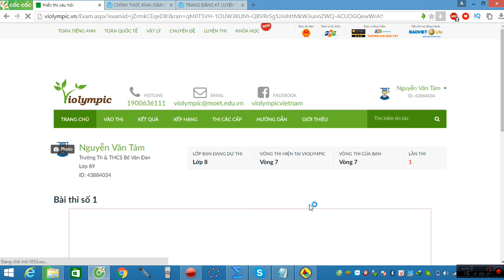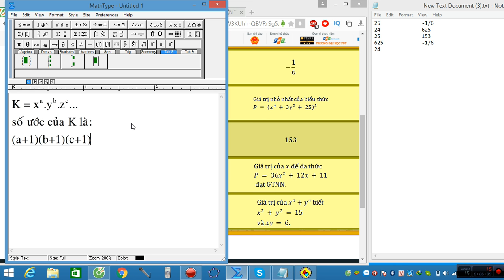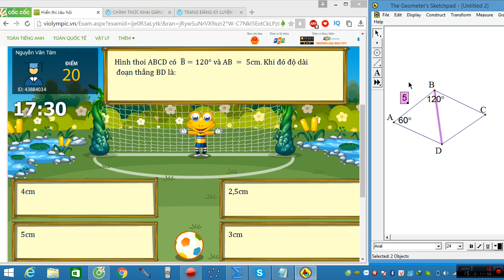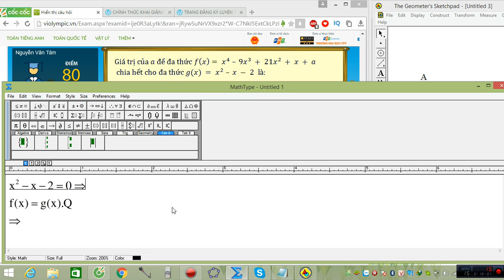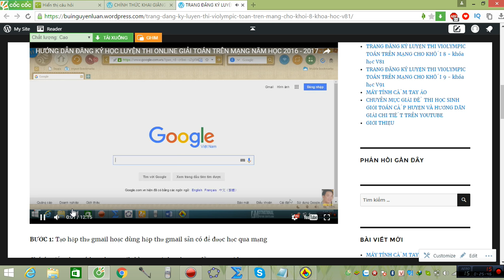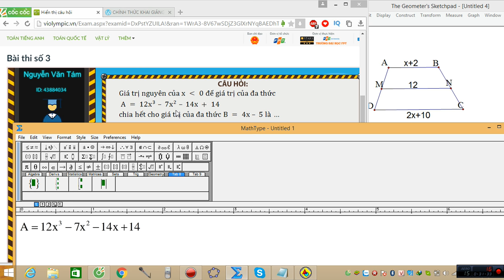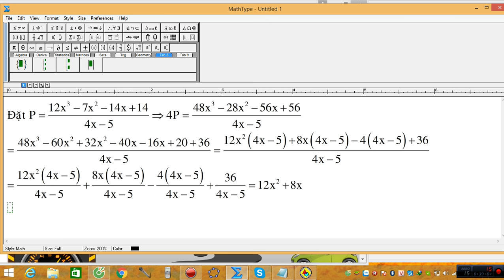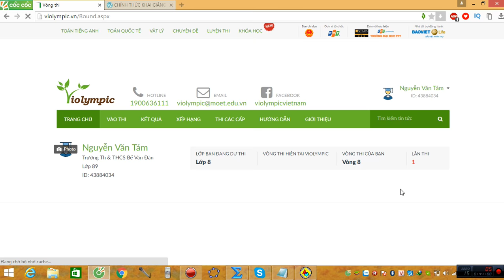violympic toán lớp 8 vòng 7 năm học 2016 - 2017 bài giải nick 2